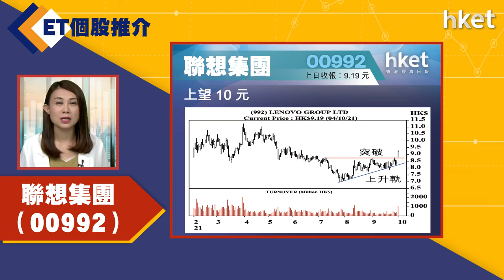【ET個股推介】聯想集團（00992）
今日ET個股推介－聯想集團（00992）